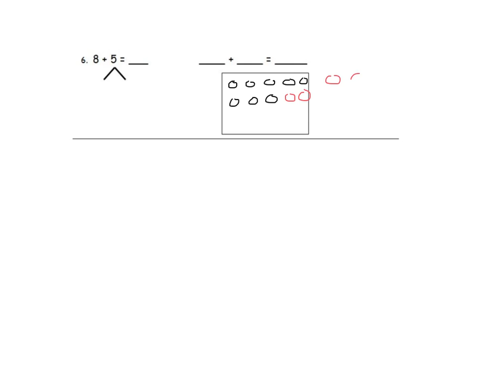Grade 1, Module 2, Lesson 8, Problem 6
Objective:
Make ten when one addend is 8.